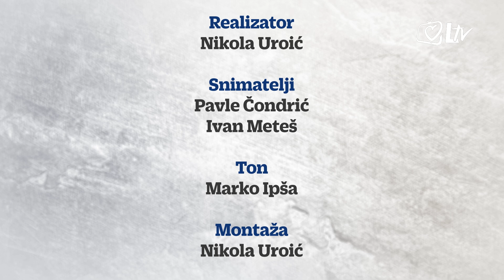Dudo i prijatelji - Vlado Šola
U emisiji Dubravka Šimenca gostuje Vlado Šola, legendarni rukometaš, koji u šali tvrdi da bi bio još uspješniji da se rodio u Livnu. Govori o rodnom mjestu u Prisvoju, prvim koracima u sportu u Zagrebu, kada se bavio hrvanjem kao najmlađi i najslabiji u klubu 'Sljeme'. Šola se na nagovor profesora tjelesnog odgoja upisao na rukomet gdje je u početku bio srednji vanjski. Nakon što je u jutarnjoj nedjeljnoj utakmici u Sesvetskom Kraljevcu nedostajao golman, stavili su ga na gol gdje je i ostao. Iskazat će zahvalnost svim trenerima u ranoj sportskoj dobi koji su ga formirali kao sportskog profesionalca, prisjetiti se svojih roditelja i oca koji ga je prvi put u hrvatskoj reprezentaciji gledao kada je kao igrač imao 33 g. Otvoreno će govoriti o tome što sportaši mogu raditi nakon karijere i kritikama na ono čime god se izabrali baviti u daljnjem radu.